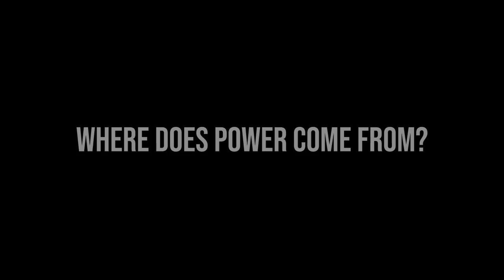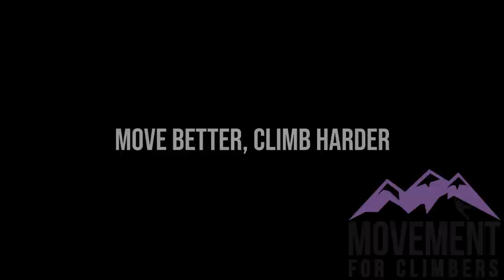Where Does Power Come From? | A Study of Dynamic Movement in Climbing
Want to level up? Become an early member of our NEW in-depth online video coaching library
This video will go over the skills and insights I gained from learning back flips (among other things) and how they can be transferred to climbing more dynamically.

STUFF I USE AND RECOMMEND:

Climbing Gear
Best slipper shoe | 5.10 Moccasym
Great moderate shoe | La Sportiva Katana
Performance aggressive shoes | La Sportiva Miura
High quality chalk | Frictionlabs Unicorn Dust 10oz
Crag pack (doubles as soft pad) | Black Diamond Pipe Dream 45
Quick draws | Black Diamond Hotforge Quick Draws
Climbing rope | Black Diamond 9.9m Rope (70m)
Belay gloves | Black Diamond belay gloves
Belay glasses (very useful for outdoors) | NiceClimbs Belay glasses
Belay device | Petzl Grigri
Harness | Black Diamond Momentum Harness
Hangboard | Beastmaker 2000

Climbing/Outdoor Apparel
Most comfortable underwear | ExOfficio Give-N-Go Boxer Brief
Good outdoor pants | Prana Stretch Zion
Warm puffy for cold season | Black Diamond Cold Forge Hoody
Great jacket for Spring/Fall | The North Face Ventrix

Useful & Inspiring books
Movement based climbing training | Self Coached Climber
Great book on strength & conditioning | Becoming a Supple Leopard
Very informative training book | The Rock Climber's Training Manual
Awesome read to get you psyched for climbing | Revelations

Recovery gadgets
Vibrating foam roller (legs, forearms, fingers) | Hyperice Vyper 2.0
Massage gun (shoulders, chest, calves, forearms) | Hyperice Hypervolt

Videography equipment
Microphone | Blue Yeti
Best point & shoot camera + video recorder | Sony Cybershot RX100 7
Good quality sturdy tripod | Slik U9000 tripod